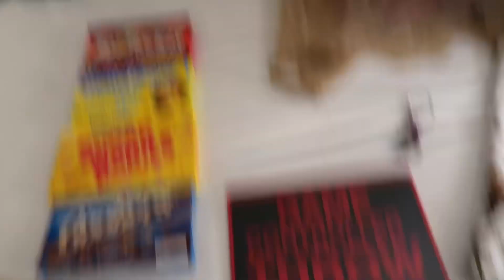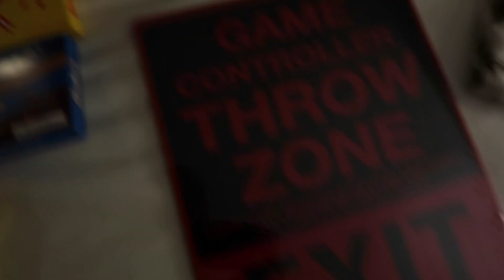Orlando Florida Vlog | Day 9 | International Drive Day | Gator Golf & Souvenirs! | September 2022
I'm Corey Giles, a theme park, Disney and vacation vlogger from the UK

Join me and my partner Roxy for our trip to Walt Disney World Orlando! Today we are taking a more chilled day and have been visiting international drive for a little bit of souvenir shopping, followed by some gator Golf! Following the mini golf course (the score was way too close!) We headed to feed the gators and turtles that the course had on site. After we finished up at the golf course, we headed for a quick bite and then back to our hotel where we will give you an update on the souvenirs we had bought during the day. Along our travels you'll be hearing our views and opinions, along with tips on everything we're doing.

All views and opinions expressed in this video are so current views and opinions and do not reflect the views, opinions or practices of The Walt Disney Company, Rosen Hotels, their respective parent companies or affiliates.